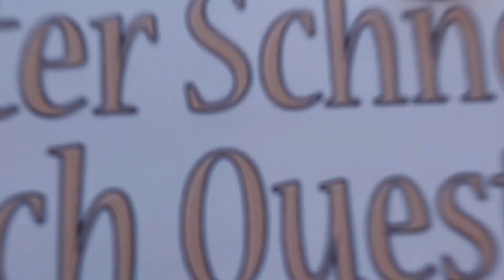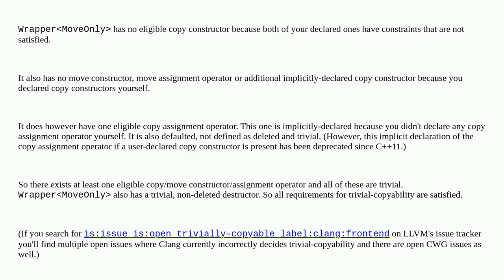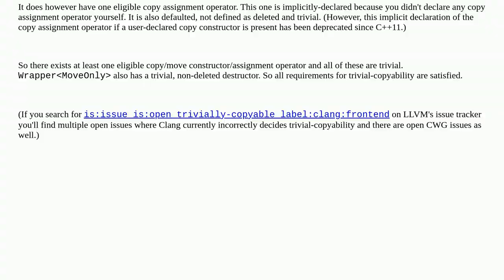std::is_trivially_copyable disagreement between GCC and Clang for type wrapper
A special thanks goes out to the community

  c++20 c++ trivially-copyable c++-concepts language-lawyer